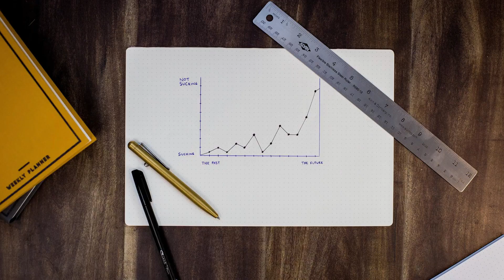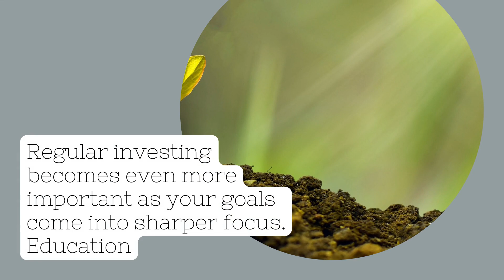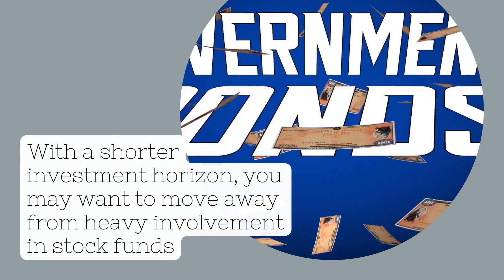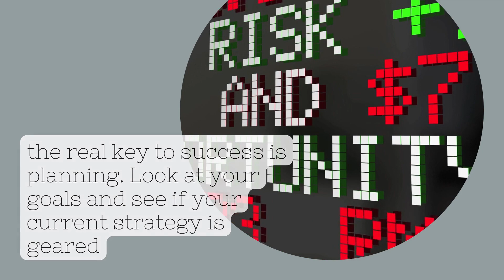Securing Your Future with Life Cycle Planning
Securing Your Future with
Life Cycle Planning

The need for regular saving and investing spans many life stages. Through the years, your goals will change and your strategies will shift, but don’t be alarmed. You’re just progressing through the normal stages of life, getting closer to achieving your own financial freedom.

Here are some common goals and possible investment portfolios for four life stages. Though your requirements may differ, these examples may help you examine your particular needs.

Age 25-35: Young Adulthood

Many Americans begin regular saving and investing in their mid- to late 20s or early 30s. Goals may range from the immediate need to buy a home to the establishment of an education fund for the kids, and even reach retirement funding, though that might be years away.

Time is on your side, so you may choose to let your funds grow. You have a longer period in which to recover from unpredictable market fluctuations, so you may have a higher risk tolerance with your savings and investments. Historically, stocks have outpaced other investments—
and inflation—over the long term, so you may want to consider stock funds that seek growth, as you plan your portfolio. You may also want to set up an automatic reinvestment plan to take advantage of market ups and downs. For diversification, you could put some money in bond or stock and bond funds. Remember to utilize tax deductions offered by Individual Retirement Accounts (IRAs) (if you’re eligible), as well as the long-term tax-deferred growth offered by employer-sponsored or private retirement funds.

Age 35-55: Asset Building Years

Regular investing becomes even more important as your goals come into sharper focus. Education funding may become a high priority, and a vacation home or other major purchases (the boat you’ve always wanted) may be within reach. Retirement seems less far off.

You may want to reposition your portfolio for a better balance of growth and income investments. While you still have time to benefit from the growth provided by stock funds, income-producing bond or stock and bond funds become valuable as college payment time approaches.

Many individuals reach their peak earning years in their mid-40s, so tax considerations rise. Now may be the time to look at tax-free bond funds since continued tax-deferred investment for retirement is becoming more critical.
Age 55-65: Asset Conservation

Children may no longer be part of your financial equation, but you may have new “dependents” to consider: Aging parents may need increased assistance, both physically and financially. Gifts to grandchildren may also be a high priority. In addition, you may need to guard and increase your retirement funds. Reducing your tax obligations and overall debt also becomes more important as you near retirement.

With a shorter investment horizon, you may want to move away from heavy involvement in stock funds and into bond funds. A more conservative investment vehicle gives you a good way to preserve the assets you have accumulated. Tax-free bond funds can help reduce the tax bite as your peak earning years continue. Also consider reallocating assets among stock and bond funds for both continued growth and income.

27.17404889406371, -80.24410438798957